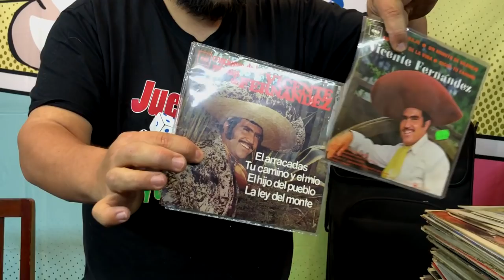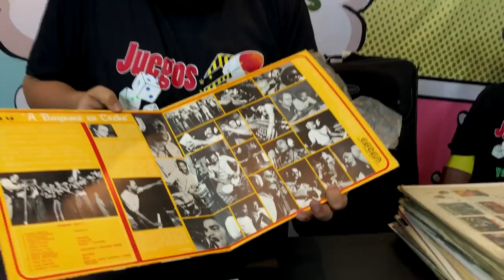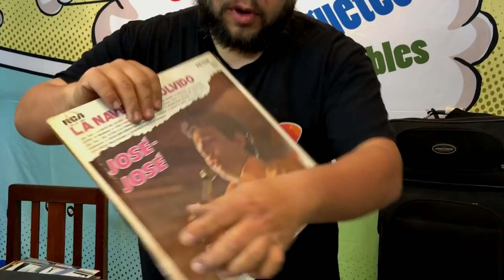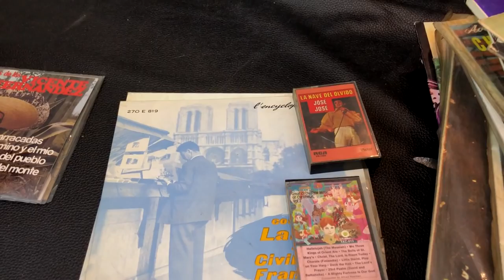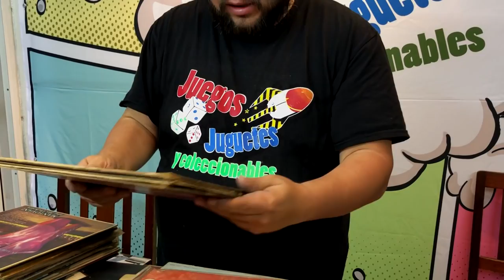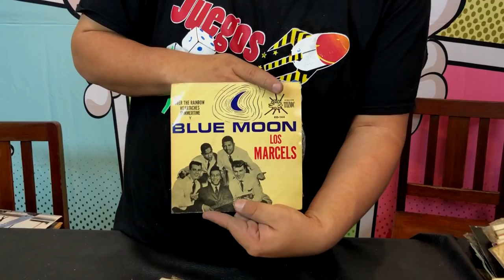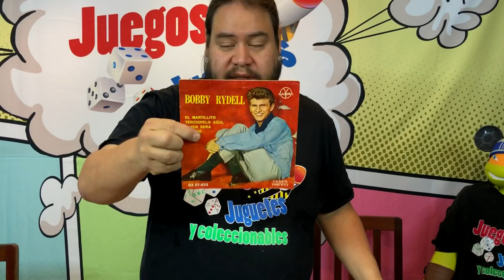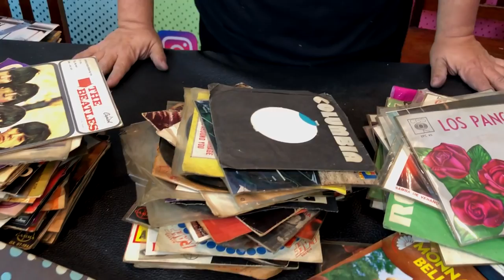En Vinyl #68 Donación parte 2 ► Juegos Juguetes y Coleccionables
la segunda parte de la Donación de discos, esto es lo que llego